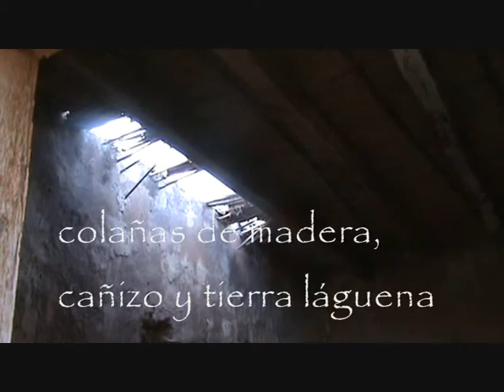Loma de Percheles Mazaron Murcia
Las ruinas de una vivienda típica de la costa murciana, en la Loma de Percheles (Mazarrón). Con su estructura en forma cúbica, un patio que dividía la casa y las caballerizas y los restos de lumbreras (respiraderos) de las antiguas minas.